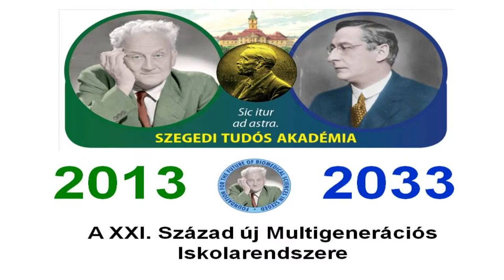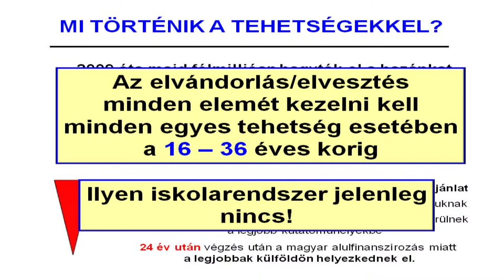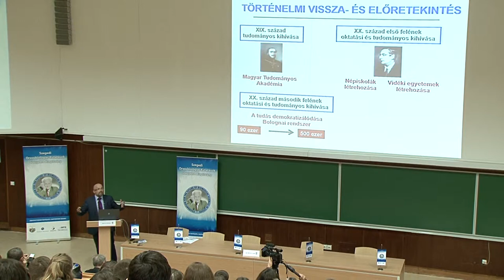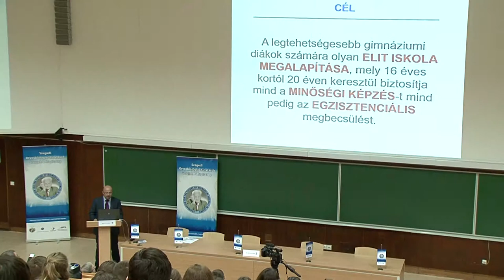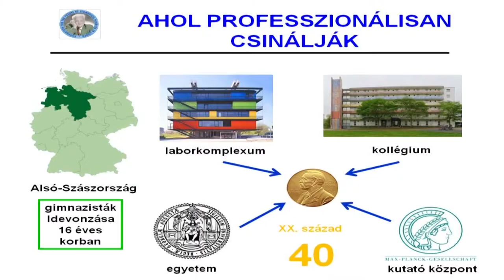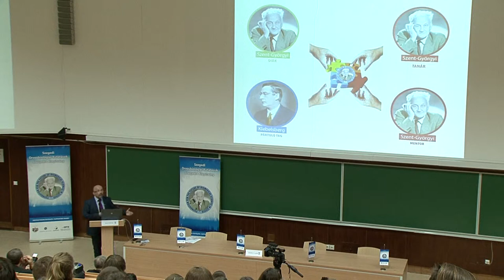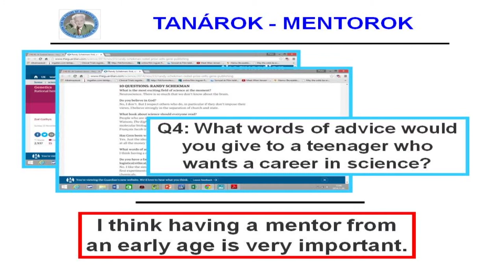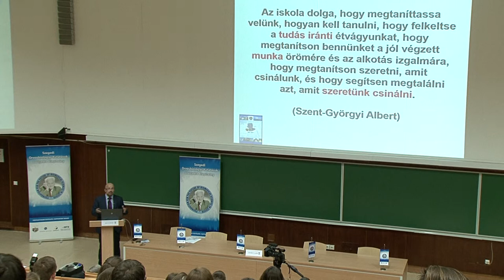Hegyi Péter előadása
VI. Nobel-díjasok – Tehetséges Diákok Találkozója
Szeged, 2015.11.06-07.